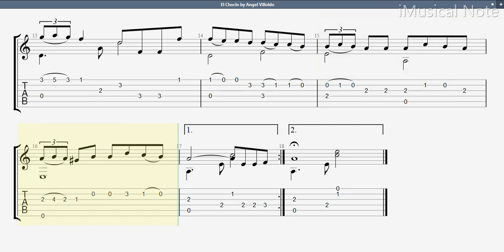Guitar TAB - Angel Villoldo (1861-1919) : El Choclo (VER 1) | Tutorial Sheet Lesson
Guitar TAB - Angel Villoldo (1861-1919) : El Choclo (Easy) | Tutorial Sheet Lesson